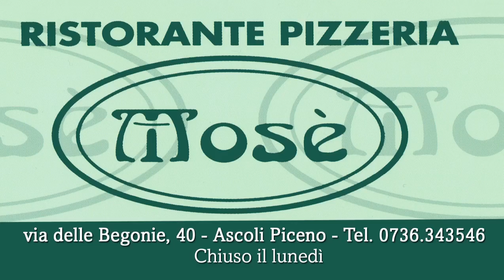Latina-Ascoli 0-0, Vivarini post